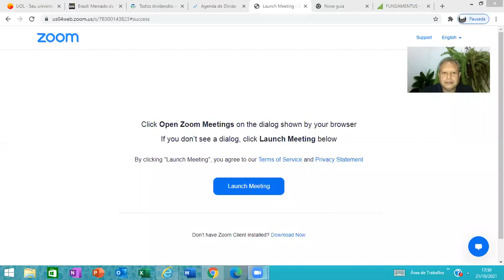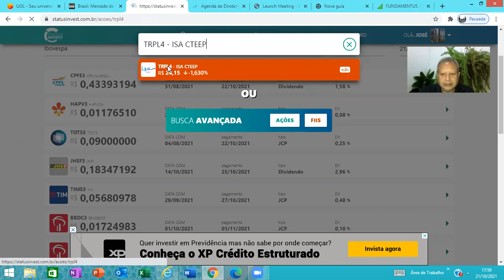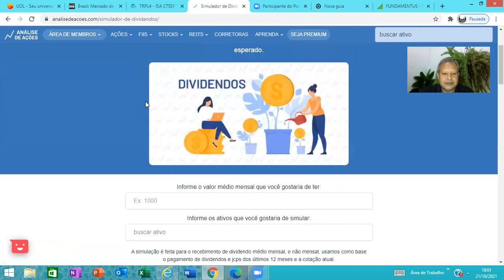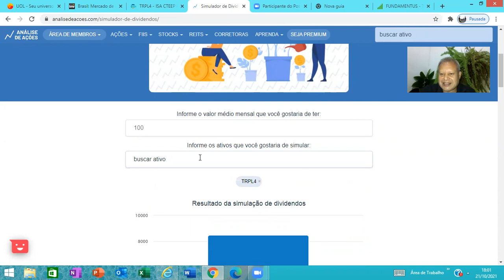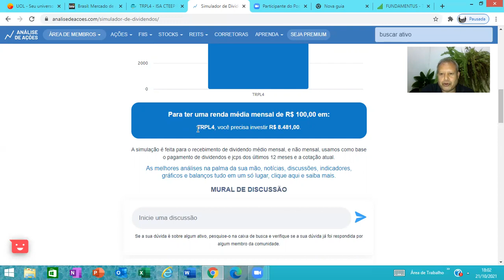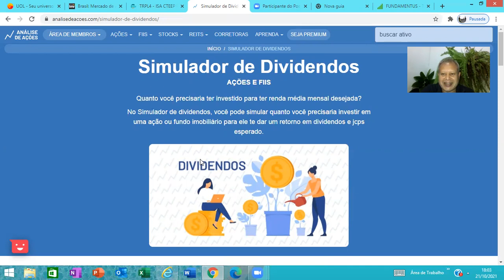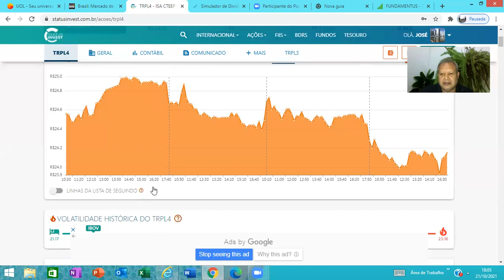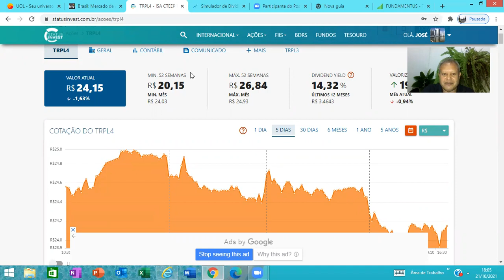Quanto preciso investir para receber $ 100,00 por mês de TRPL4 nossa transmissora paulista energia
Energia dividendos TRPL4 a nossa transmissora paulista de energia elétrica para receber $100,00 por mês.